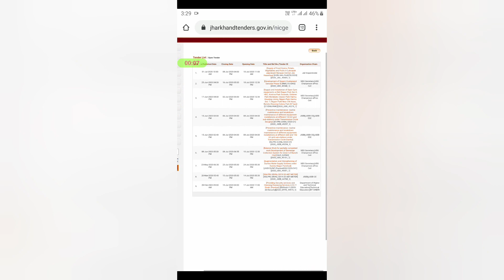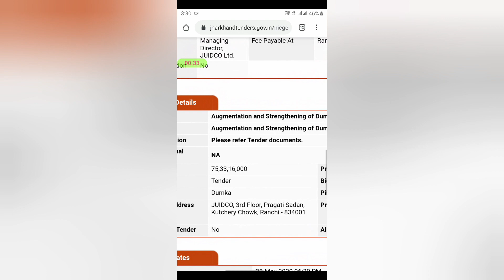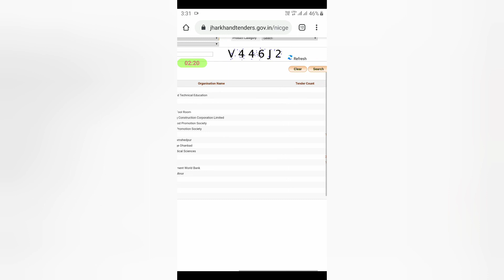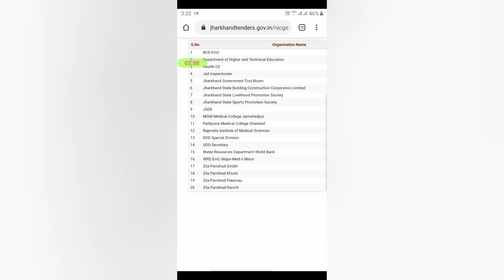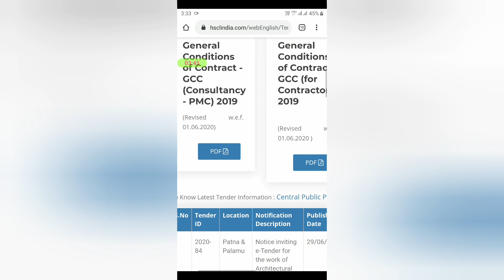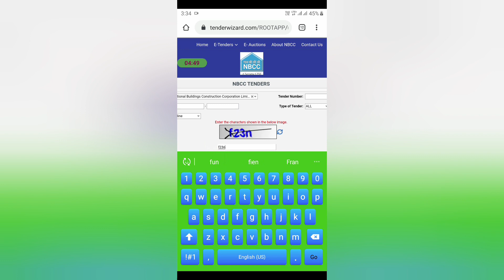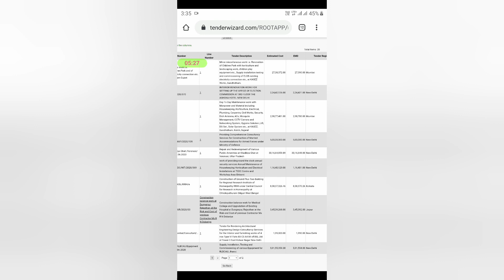Beltron tender bihar jharkhand beltron nbcc hscl live | tender aaya | contractor registrations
Dear Friends, I am Deepak Kumar from Tender Aaya Youtube Channel.

Here, In this platform I am Sharing Bihar, Jharkhand live Tenders and Updates regularly. Also the Important Information about departmental Registrations and all related to Contractors. If you need any information from your field related than please comment on video description i will make video related to your concern. Providing Beltron Live Tender Bihar Jharkhand NBCC, HSCL | TENDER AAYA | Contractor Registrations digital Signature related and daily live tenders updates and important information about this.

Your Queries in the topic –

Beltron live tender bihar jharkhand beltron nbcc live hscl,
beltron new update 2020,
beltron latest update,
tender live concert,
nbcc tender registration,
contractor registration 2020,
tender aaya,
e tender update,
tender dalo,
tender again,
eproc tender,
eproc new tender,
live tender bihar,
Contractor Registration,
BCD Jharkhand,
jsbccl tender,
BCD Bihar Registration,
eproc live tender,
eproc active tender

Here is ..

My Blogspost Website Link :-